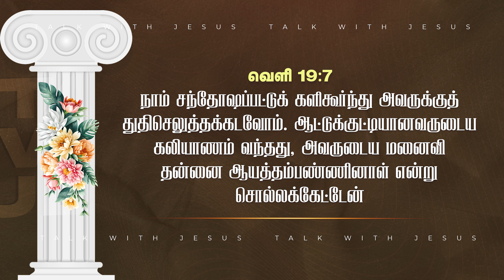ஆயத்தம்பண்ணிக்கொள் || TALK WITH JESUS | Dr.Isaac Balasingh